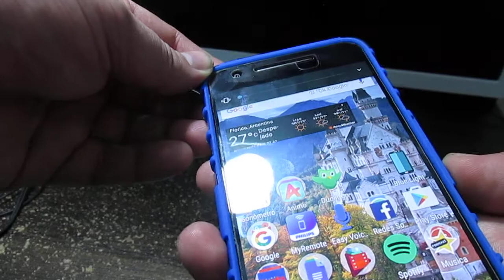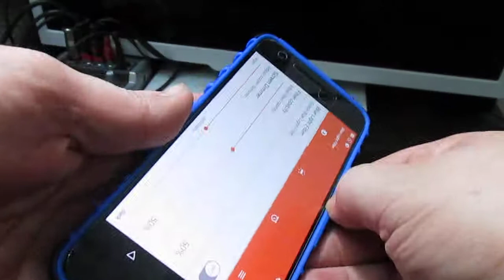Unboxing Case Nexus 6P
En este video vamos a mostrarle un unboxing de un Case para el Nexus 6P fabricado por la empresa Huawei. Con un costo no mayor de 8 dolares en amazon. NO posee marca es generico. Y la verdad muy buena inversion costo beneficio.